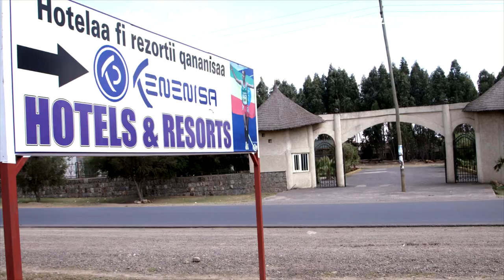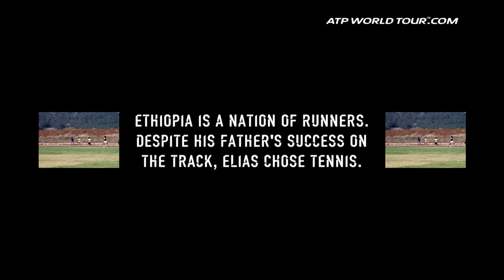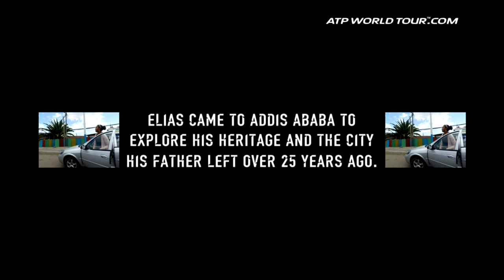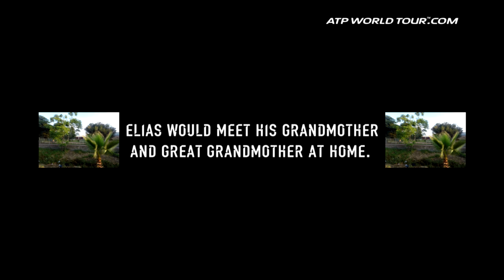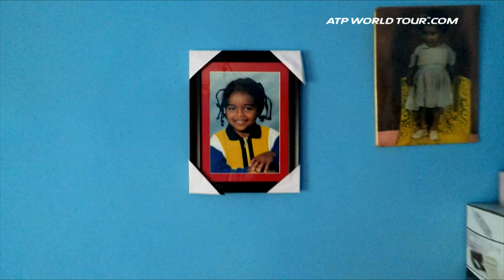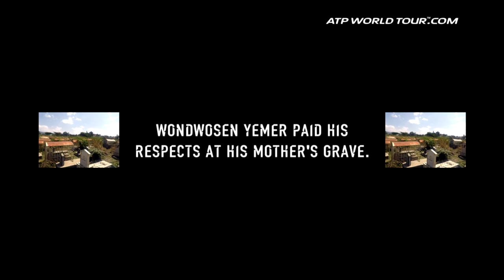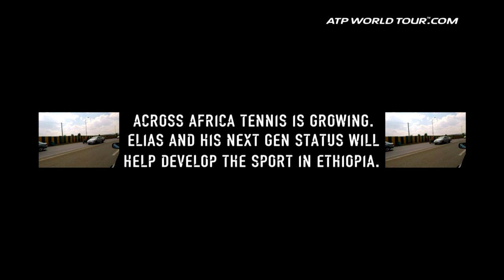Tennis Star Elias Ymer Explores Ethiopian Roots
ATP Uncovered presented by Peugeot joins Elias Ymer and his father on a special visit to Ethiopia, where Elias explored his heritage and where his family came from.